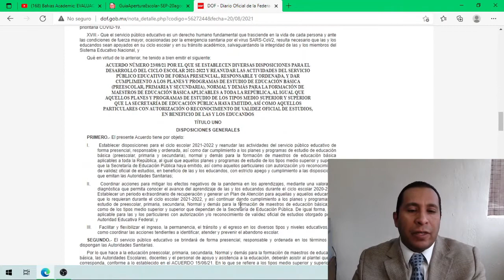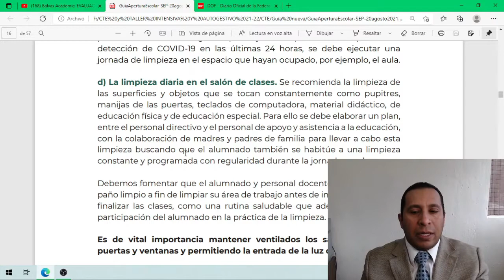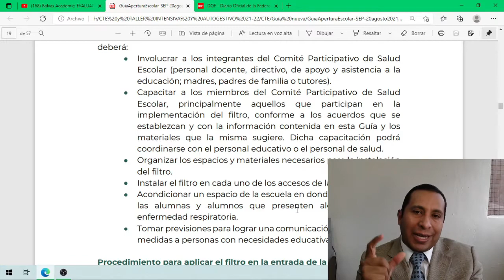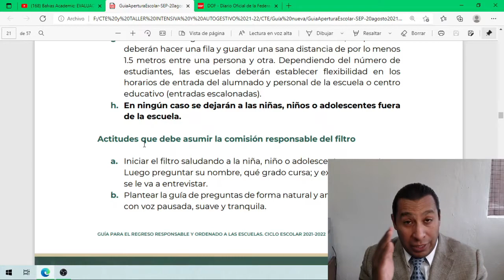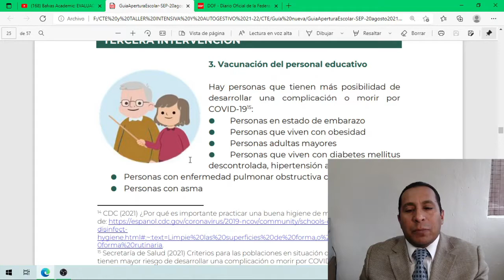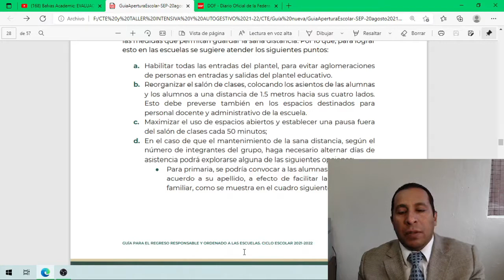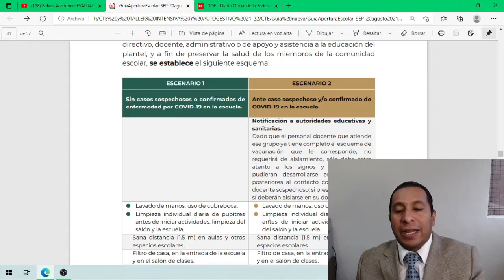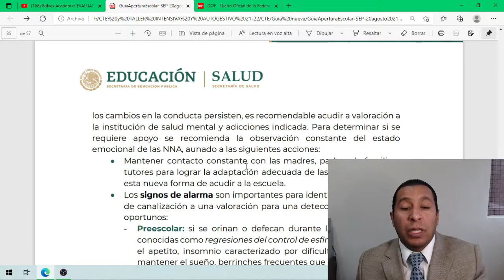Balvas Academic: 9 INTERVENCIONES PARA EL REGRESO SEGURO A CLASES.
Link de la guía: file:///F:/CTE%20y%20TALLER%20INTENSIVA%20Y%20AUTOGESTIVO%2021-22/CTE/Gu%C3%ADa%20nueva/GuiaAperturaEscolar-SEP-20agosto202119hrs.pdf

Balvas Academic: EL DÍA DE HOY EN ESTE VÍDEO TE COMPARTO LAS 9 INTERVENCIONES PARA EL REGRESO SEGURO A CLASES.